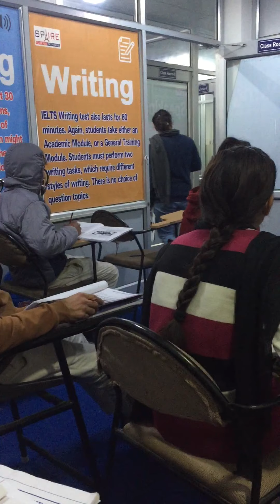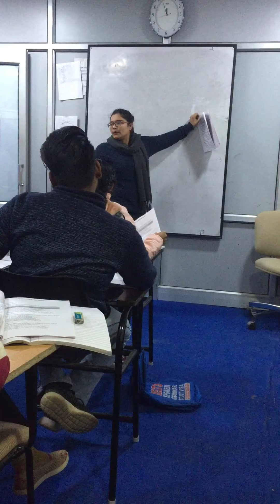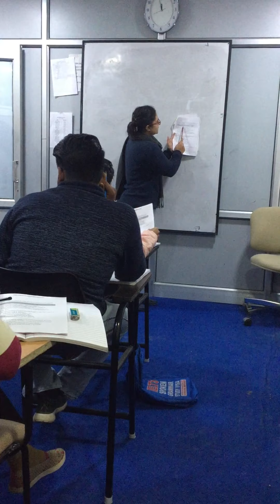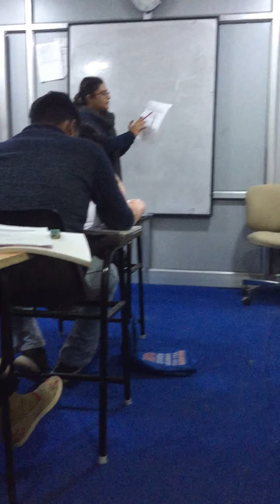Reading stratigies IELTS READING THE BEST TRICK EVER FOR HEADINGS : VIEW DESCRIPTION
Cambridge book 1 TEST 4 : YOU MUST HAVE READING IN HAND WHILE WATHCING THIS VIDEO
AMRITPAL KAUR